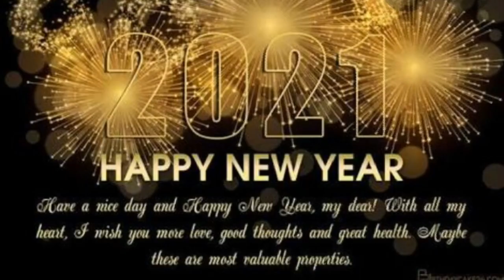Happy New Year 2021 | New Year status 2021 | 2021 Whatsapp status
Happy New Year 2021 | New Year status | 2021 Whatsapp status